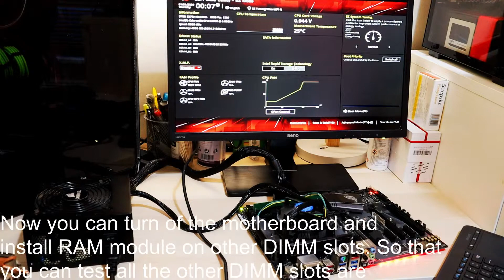ASUS ROG STRIX Z270H Gaming - Bench Test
ASUS ROG STRIX Z270H Gaming - Bench Test for beginners